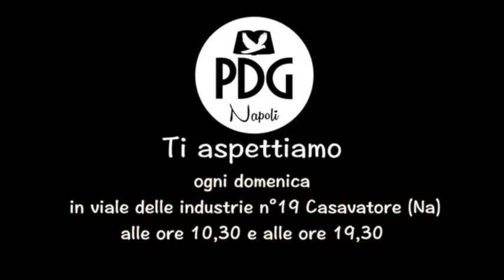"La potenza di Dio va manifestata" 18 12 16